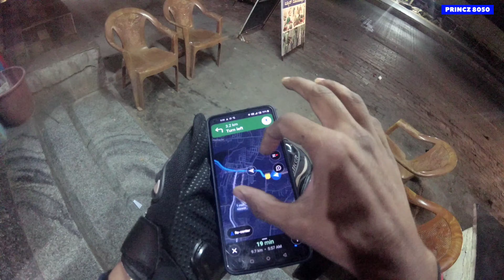Ride to Muninagara Dam Kanakpura Road | Places to Explore within 50 kms in Bangalore | Princz 8050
In today's Vlog i explored the hidden gem near kanakpura road which is just 35 to 40 kms Bangalore City,
The beautiful spot is named Muninagara Dam and the route to the place is also cool, early morning moments are worth spending here watching the sunrise and orange sky with cold breeze nearby water spot,
There are 2 small bridge at the place and you can have a nice photography at the spot .

Location on the spot
Muninagara Dam